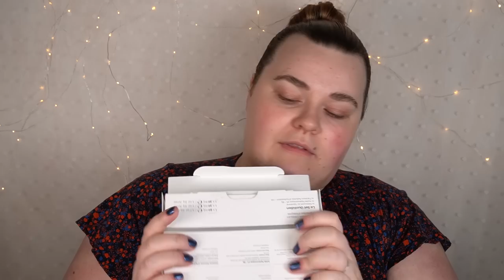DIN PERFEKTA BAS-HUDRUTIN, hur gör man?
REKLAM FÖR LYKO
Koden GRAAS20 ger 20% på allt hos LYKO.

Koden ger 20% på ett helt köp och är giltig t.o.m. 16/12
Koden funkar inte på kampanjer, och gäller inte på kalendrar, Dr Dennis Gross, The Ordinary, Eminence, Creed, Catrice, Essence, Elixir Cosmeceuticals, Sensai, Redken, Kérastase, Dyson eller Sisley.